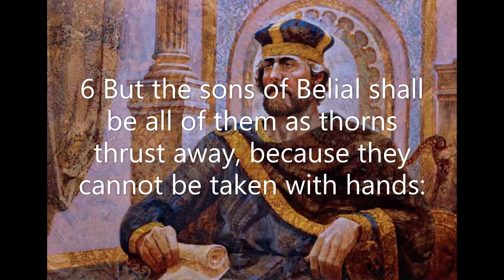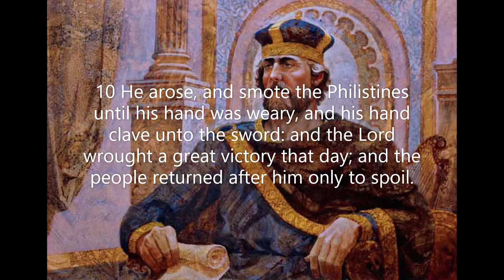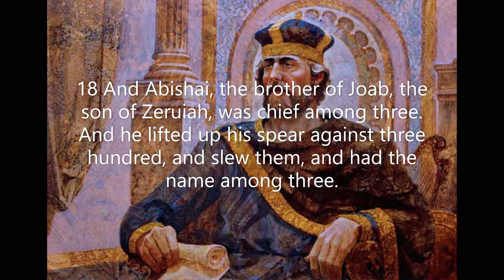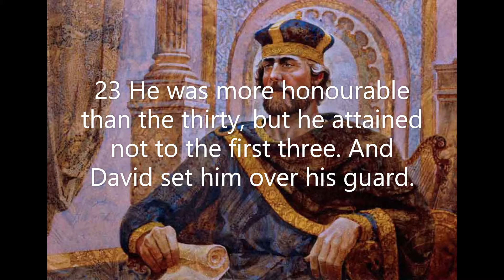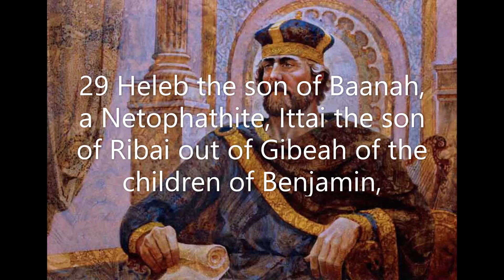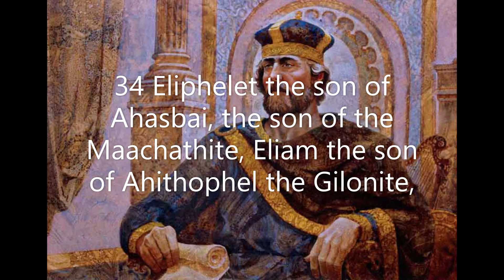2 Samuel Chapter 23: David's last words (KJV)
The first book of Samuel records the activities of one of the greatest prophets of Scripture. Samuel's miraculous birth, his childhood calling, and his instrumental anointing of the kings of Israel are but some the narratives included in this book. Each story describes spectacular miracles of God's handiwork in and through the life of Samuel the prophet.
 Samuel's early years highlighted the lesson that God has ordained His blessings for people as early as the childhood and even before they are born. Throughout the years of Samuel's work for God, the Lord consistently shows His favor on the prophet's never-failing trust and obedience to the word of God. Even when God's chosen king, Saul, fades into the sunset of leadership and the Lord's favor, Samuel remains steadfast in the service of the Almighty King.